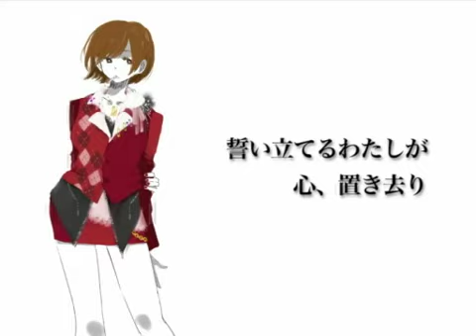MEIKO - Kokoro, Okizari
Original Title: オリジナル曲『心、置き去り』（MEIKO版）
Author: MARSH